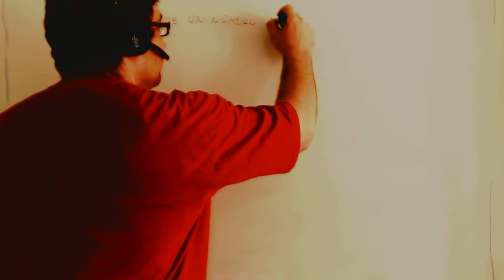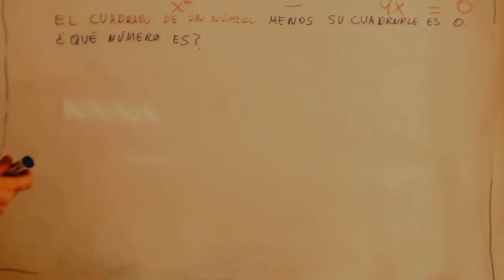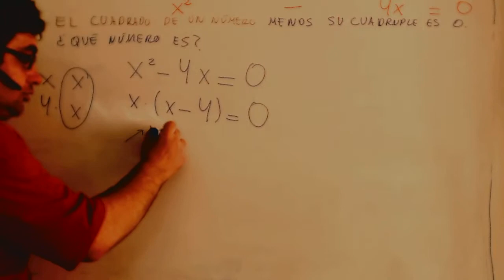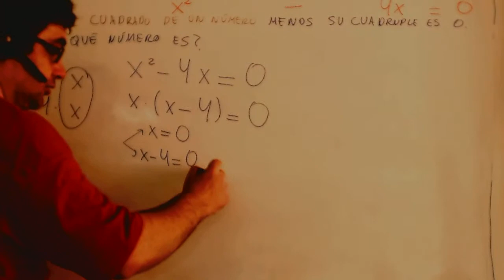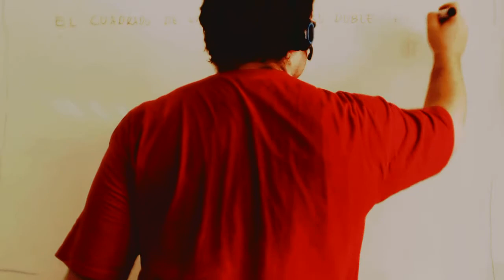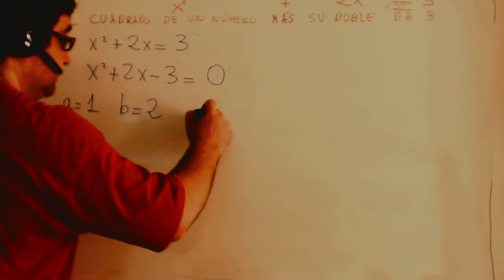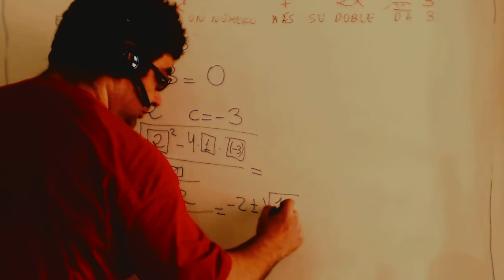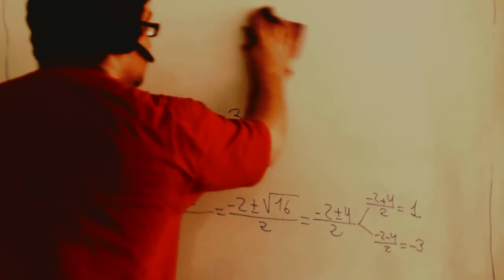Problema de ecuacion de segundo grado simple Matematicas 3º ESO Academia Usero Estepona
Problema de ecuacion de segundo grado simple Matematicas 3º ESO
El cuadrado de un número menos su cuadruple es 0, ¿Qué número es? Academia Usero en Estepona, el centro de formación con más vídeos en Internet del Mundo presenta: Problema de ecuacion de segundo grado simple Matematicas 3º ESO